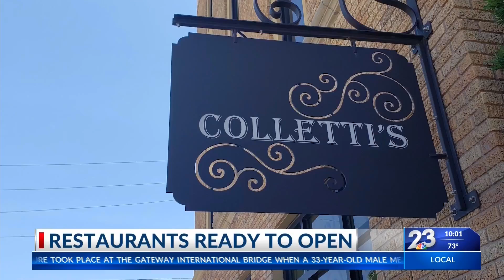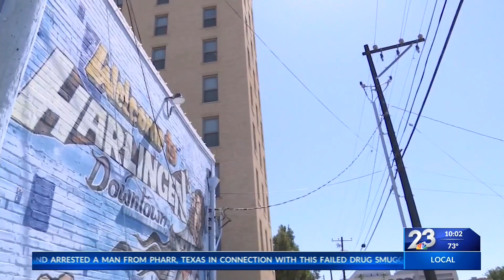Most Restaurants Won’t Open Friday, Some Being Extra Safe With Your Food